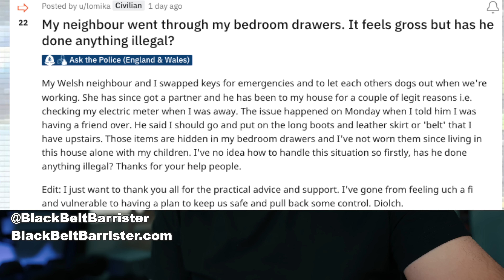A Chilling Tale of Trespass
External Media Drive And if you like my house and decor

MY CHAIR:
Lamp 1
Lamp 2 🎓 Brilliant contract law book
🎓 Excellent book with an overview of criminal law